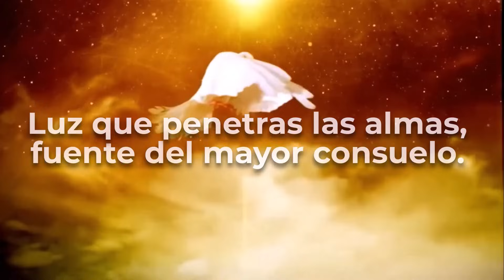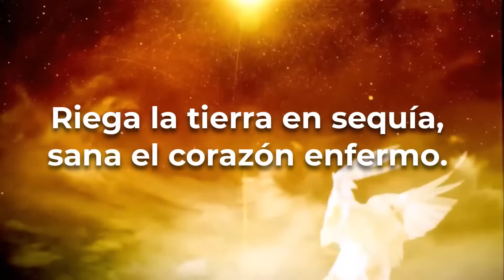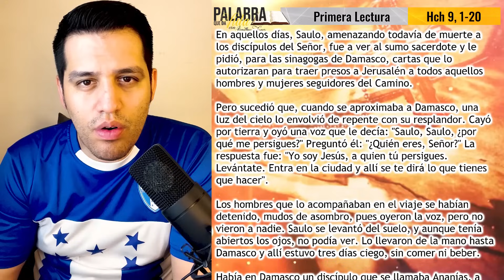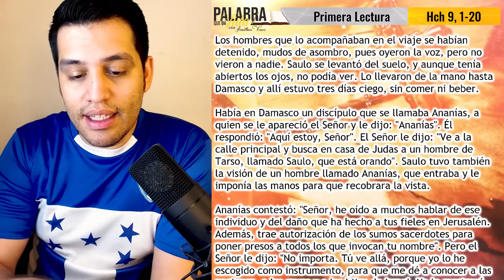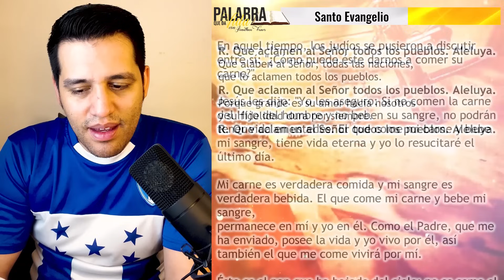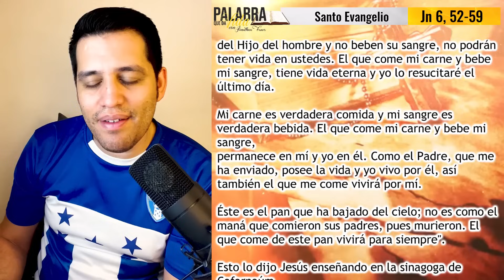19 Abril 2024. Lectura del día de hoy… Viernes III de Pascua.